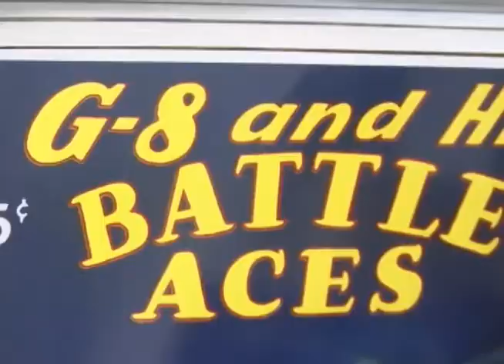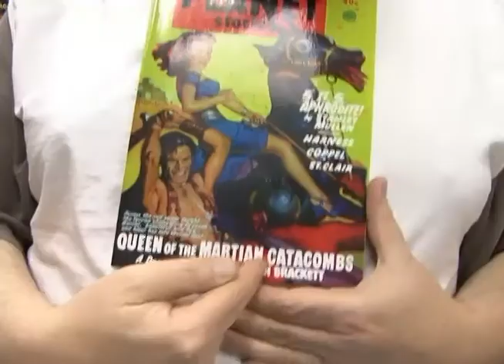SWEET TALKN' TURF.mp4